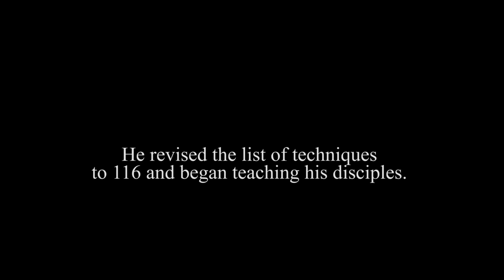Wing Chun - Lesson Two: Wooden Dummy - IP Man 3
Check out Wing Chun Lesson Two: Mook Yan Jong aka "Wooden Dummy" from the Movie Ip Man 3 (2016).

Donnie Yen (upcoming Rogue One: A Star Wars Story and Crouching Tiger, Hidden Dragon 2) ignites the screen in a return to the role that made him an icon - as Ip Man, the real-life Wing Chun grandmaster who mentored Bruce Lee. In this explosive third installment of the blockbuster martial arts series, when a band of brutal gangsters led by a crooked property developer (Mike Tyson) make a play to take over the city, Master Ip is forced to take a stand. Fists will fly as some of the most incredible fight scenes ever filmed play out on the big screen in this soon-to-be genre classic.